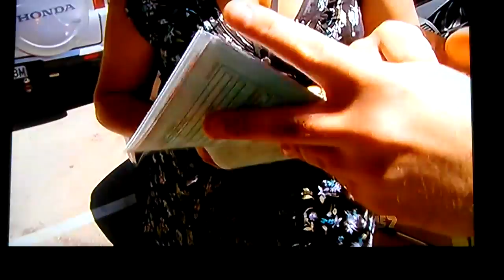Highway Patrol - Nadia Style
Road Trafiic Awareness Lesson 1: The Pretend U-Turn